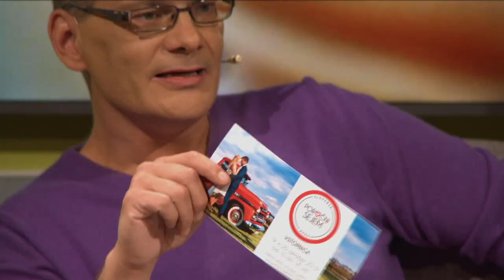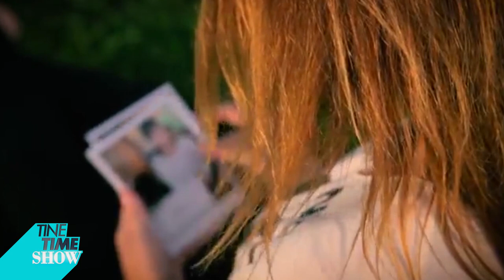Tine Time Show 8. oddaja ( Alja Prgin, Jani Pavec, Nina Pavec, Boštjan Velikavrh )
Na način late night show bo voditelj Tine Murn gostil po štiri goste, ki bodo poleg zabavnega pogovora sodelovali tudi pri različnih izzivih, kot npr. pantomima, karaoke …